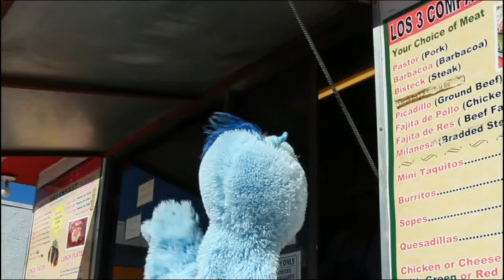Author Denise Fleming on the Van Show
Enjoy Van's interview with children's author and illustrator Denise Fleming. Denise dishes with Van on how she got started, her favorite art meditation and her new illustration style. and don't forget to check out Denise's 24 books at the Austin Public Library